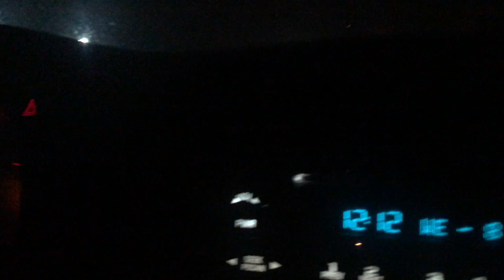Haltom VS San Angelo | Basketball Vlog!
Hey Guys! I’m Karina Morales, I vlog games for fun/entertainment and to look back on in the future!
I DO NOT OWN NOR CLAIM ANY RIGHTS OF THE MUSIC IN THE VIDEO